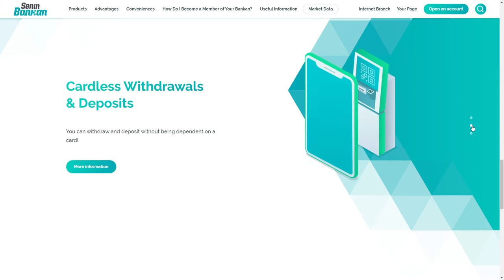SENIN BANKAN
SENIN BANKAN By HOSTAMEDIA From Turkey
Fast, smart and clean. Open your bank account within seconds. Learn more about services and advantages with illustrations. Senin Bankan is the next generation digital banking platform.